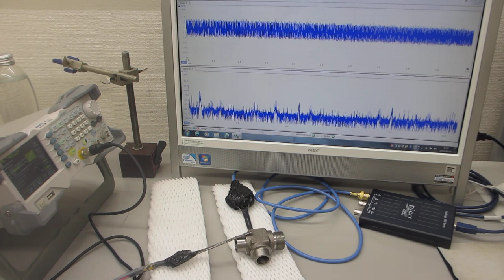６００ＭＨｚ以上の超音波伝搬状態を可能にする超音波発振制御プローブ－－メガヘルツ超音波の発振制御実験－－（超音波システム研究所）